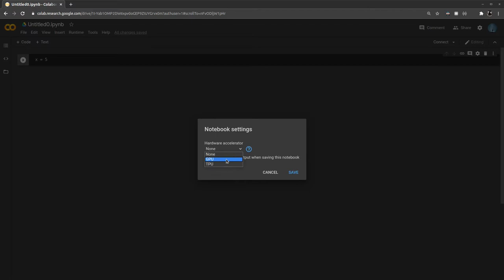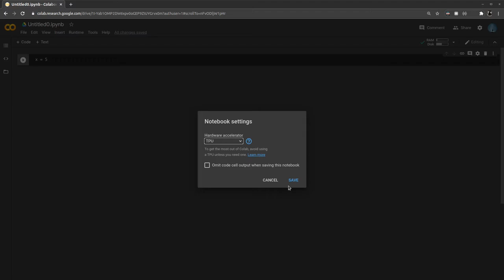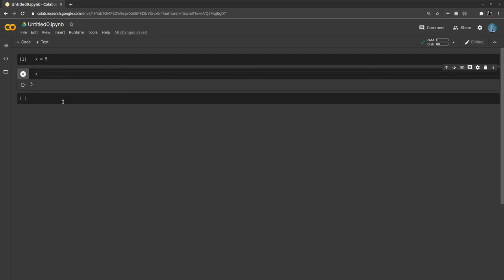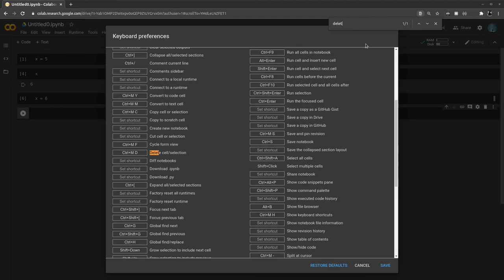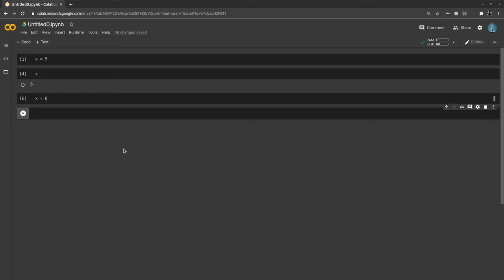08.شرح جوجل كولاب | Google Colab : ملاحظات مهمة عن كولاب (الدرس الأخير)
السلام عليكم يا شباب فى الفيديو ده ان شاء الله هنشرح موضوع جديد فى جوجل كولاب :
ملاحظات مهمة عن كولاب